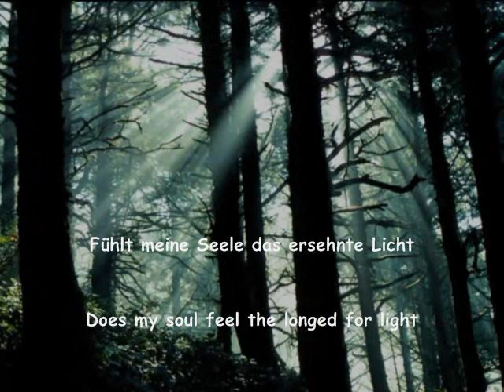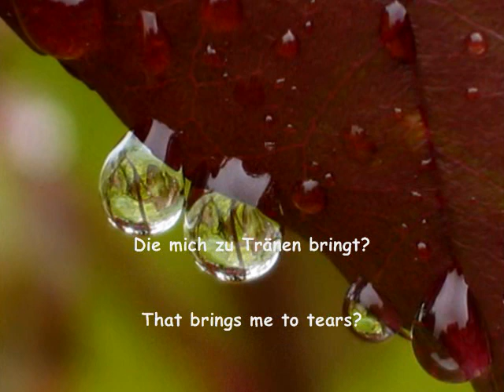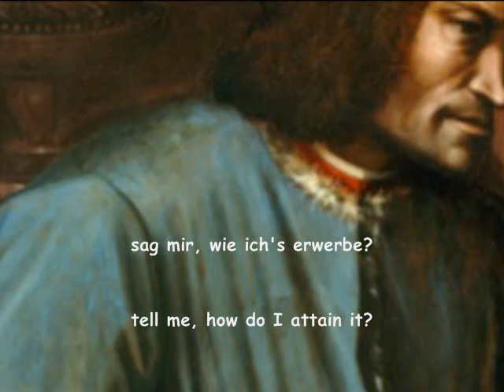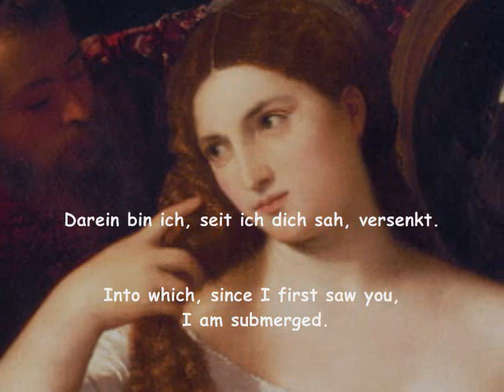Hugo Wolf - Michelangelo Lieder Nr. 3 of 3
On September 20, 1897 Hugo Wolf was taken to Dr. Svetlins sanatorium in Vienna, and on February 22, 1903, he died there, insane, at the age of only 43. The last songs he wrote in March 1897, were the three Michelangelo Lieder. The settings of German translations by Robert-Tornow of the original poems of Michelangelo are for low voice. It goes without saying that the sculptor must sing bass, Wolf remarked. These are verses of retrospection, old age and resignation, with a streak of the pessimism of the ancients, contemplating the inevitable.

The last of the three songs, "Fühlt meine Seele das ersehnte Licht", has the effect of a farewell and of a personal confession; its austere setting of words of love brightens from E minor to E major, and seems to look back to the feelings and sorrows of  the "Peregrina" songs (Mörike). It was to remain Wolf's final completed composition.

Above from program notes by Karl Schumann

Fühlt meine Seele das ersehnte Licht

Von Gott, der sie erschuf? Ist es der Strahl
Von andrer Schönheit aus dem Jammertal,
Der in mein Herz Erinnrung weckend bricht?

Ist es ein Klang, ein Traumgesicht,
Das Aug und Herz mir füllt mit einem Mal
In unbegreiflich glüh'nder Qual,
Die mich zu Tränen bringt? Ich weiß es nicht.

Was ich ersehne, fühle, was mich lenkt,
Ist nicht in mir: sag mir, wie ich's erwerbe?
Mir zeigt es wohl nur eines Andren Huld;
Darein bin ich, seit ich dich sah, versenkt.
Mich treibt ein Ja und Nein, ein Süß und Herbe -
Daran sind, Herrin, deine Augen Schuld.

Original poem by Michelangelo
German version by Walter Heinrich Robert-Tornow (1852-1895)

Does my soul feel the longed for light
Of God, who created it? Is it the beam
of some other beauty from the vale of tears,
that memory has awakened in my heart?

Is it a sound, a dream vision,
That all at once fills my eyes and heart
With incredible glowing agony,
That brings me to tears? I do not know.

What I desire, feel, what guides me,
Is not within me: tell me, how do I attain it?
It appears to me as another form of grace;
Into which, since I first saw you, I am submerged.
I am driven by a yes and no, a sweetness and bitterness
For this, Lady, thine eyes are to blame.

English translation by FiDiTanzer528

Daniel Barenboim (piano)